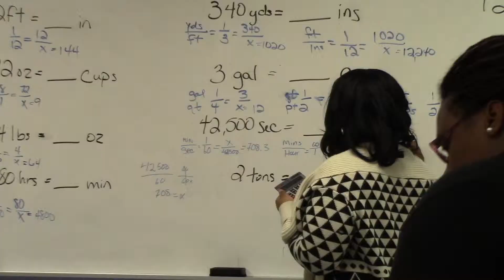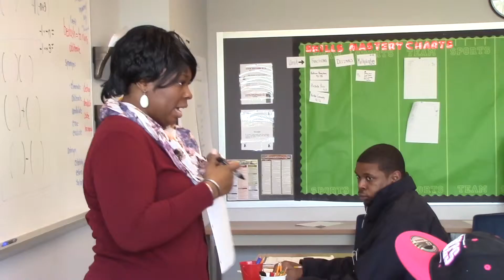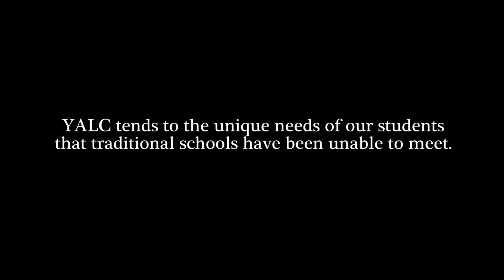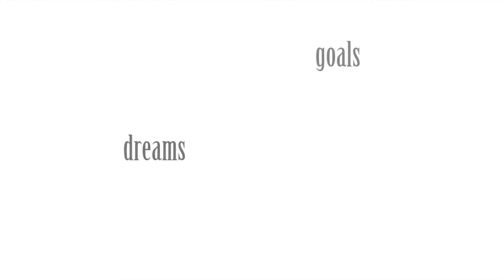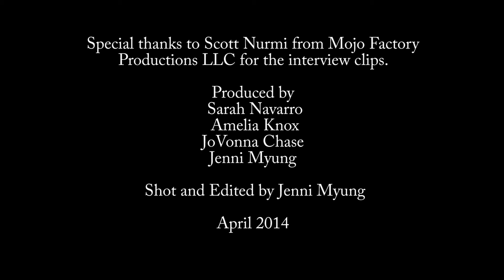Young Adult Learning Center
The Maya Angelou Learning Center is a GED and work skills readiness center located in the Capitol Heights neighborhood of Washington D.C. The Center serves primarily young adults between the ages of 17 and 24.